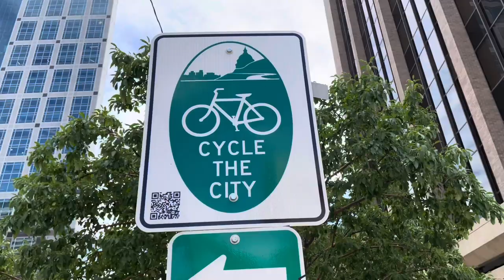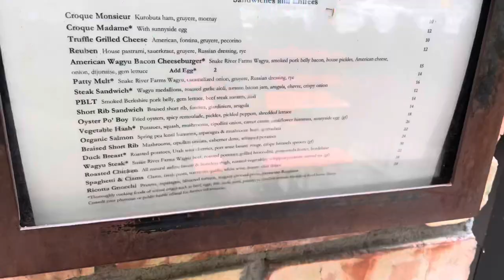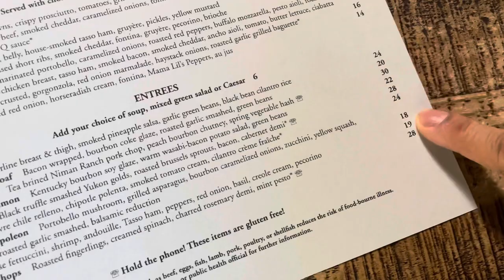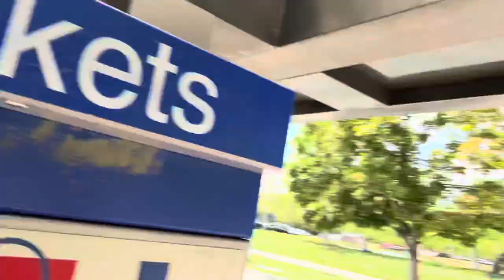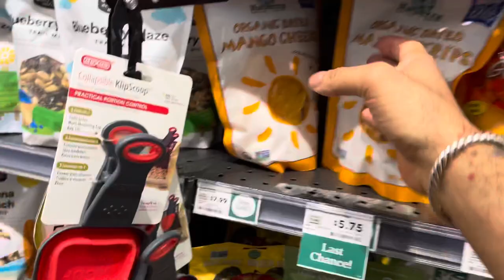NYC Guy Exploring Salt Lake City Utah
I woke up today and decided to take myself and you guys for a trip around downtown Salt Lake City. I totally feel like exploring because it’s very rare that someone from NYC gets to explore somewhere like Salt Lake City, Utah. It truly is a blessing.

I decided to go to whole foods and eat again because the meal yesterday hit the spot. On my way to Whole Foods, I walked into a bar because there was a line outside and struck up a conversation with the host, which he told me he was a party promoter and he told me the places to go tonight. I’m not sure if I’m going to go but he definitely had that look in his eye like he was ready to recruit me.

The train systems are not as bad as I would’ve thought they were. The trains came very often and it wasn’t too crowded. It only took about five minutes to get to my stop which took me 30 minutes to walk yesterday so I was happy about that.

All Trader Joe’s and all Whole Foods are set up the same which is a relief because I already know what to expect and where to go. The food was good and I struck up some good conversation with a few local folks.